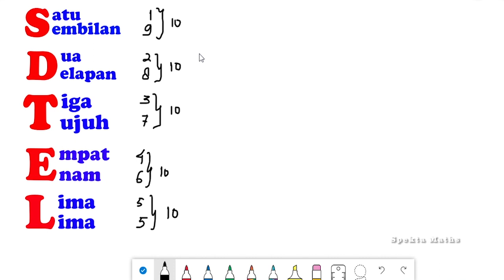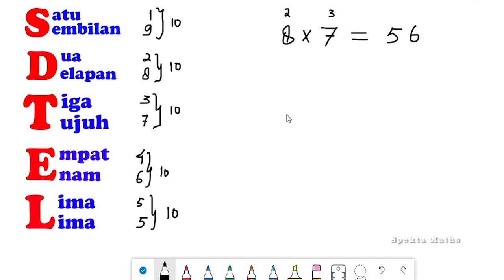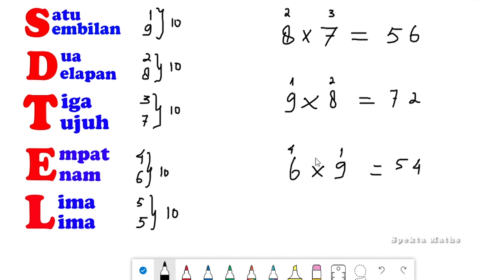Ajaib... Bahasa Indonesia bahkan kalahkan bahasa planet lain Dalam Matematika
Pemberitahuan kepada peserta Bimbel
Setiap selesai mentransfer biaya bimbingan, jangan lupa bukti transfernya difoto dan dikirim ke WA 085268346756

Yang ingin mendaftar bimbel di BIMBEL SPEKTA, silahkan  kontak WA ke no 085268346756, dan isi data anda di link betikut